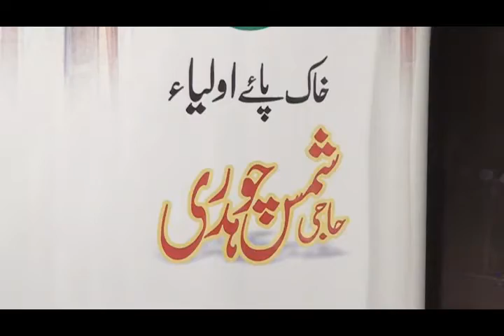Mahfil-e-Naat (Part-8) 2016 (Qasmi Travels) Sialkot. 0300-6103270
ساجد قاسمی
سیکرٹری جنرل (القاسم ٹرسٹ )
ڈهوڈا شریف گجرات پاکستان.
AL-Qasim Trust (Dhooda Sharif)
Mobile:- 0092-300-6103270